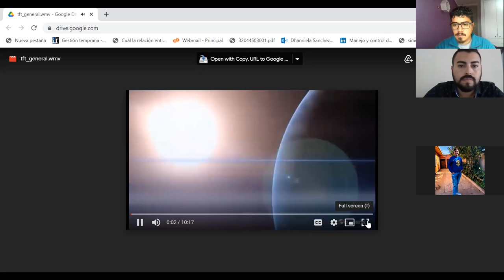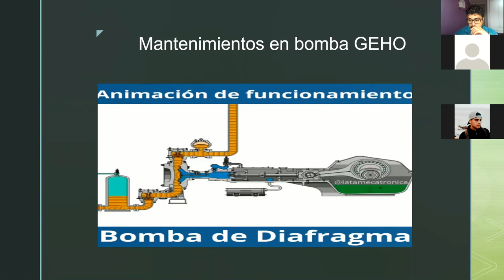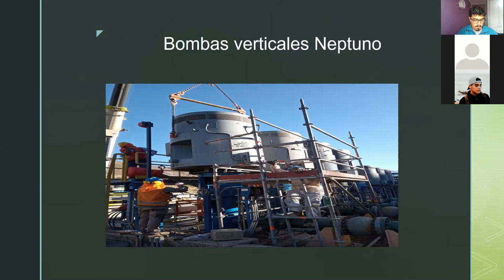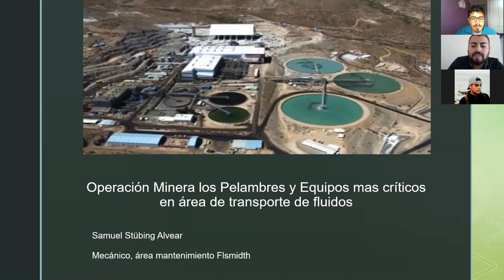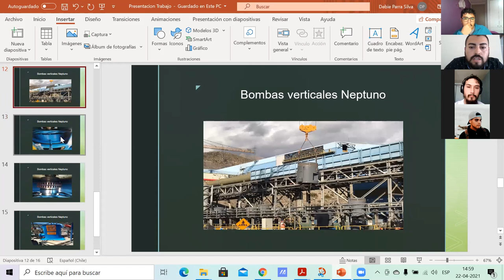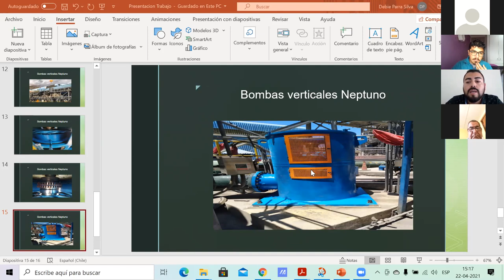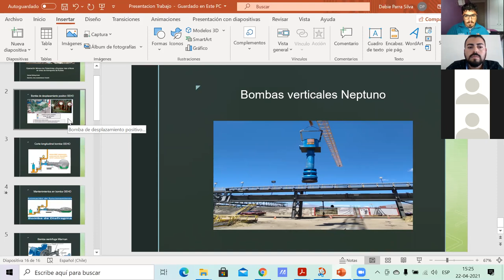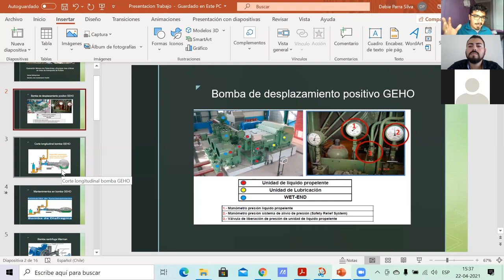Clase_22-04-2021-Charla_ Mantenimiento Equipo Mineros_Samuel Stubing